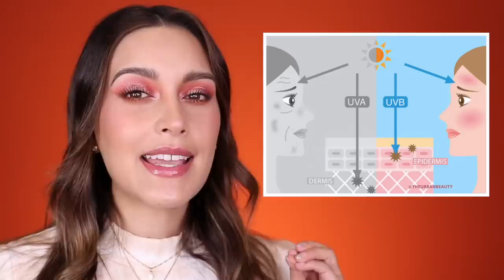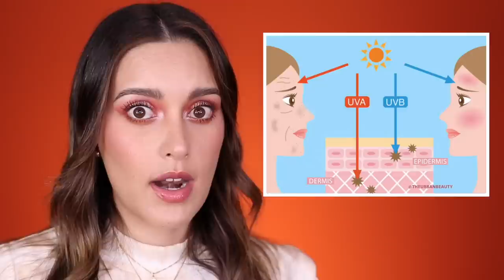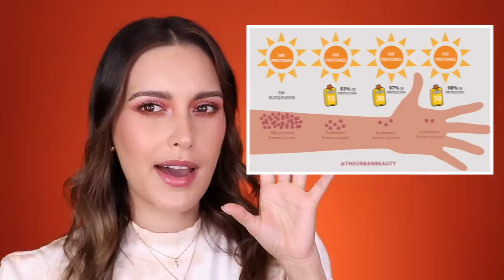BLOQUEADORES 101... ¿CUÁLES SON LOS MEJORES? | PAU FLORENCIA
Hola Beauty Addicts! El tan esperado video de bloqueadores ha llegado. Les comparto todo lo que tienen que saber acerca de ellos y cuáles son mis fórmulas favoritas dependiendo el tipo de piel y la estación del año.

Espero les guste y lo disfruten, saben que se los hago con mucho cariño y dedicación. Mándenme sus comentarios y amor que me encanta leerlas siempre. ¡Y claro! No dejen de compartir éste video para que cada vez seamos más. Los quiero.

▷Síganme en IG para aprender más.